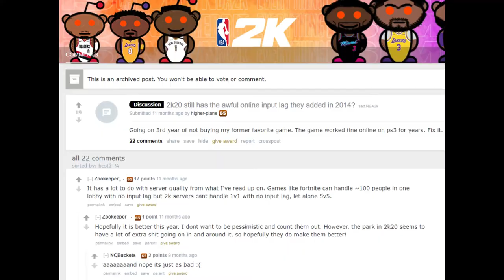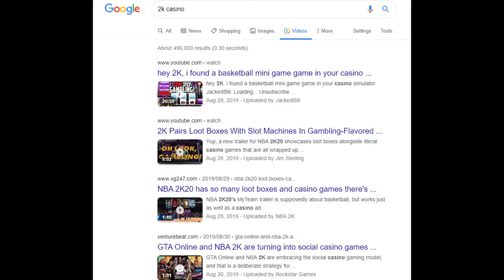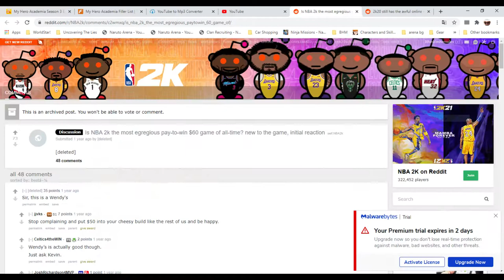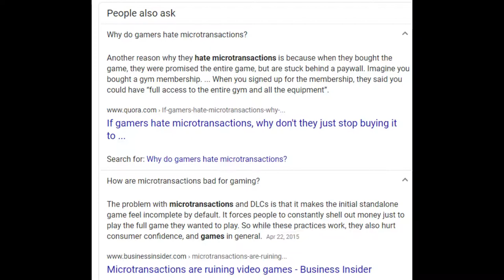Annual Games Need to Change (A rant)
i have a big problem with a certain archetype of gamers here i discuss why and the fundamental problems with their arguments!